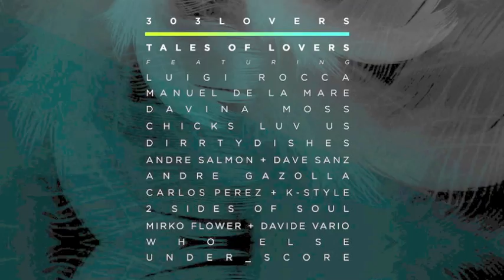2 Sides Of Soul - You Know What's Goin On (Original Mix)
Release Date: 28th September